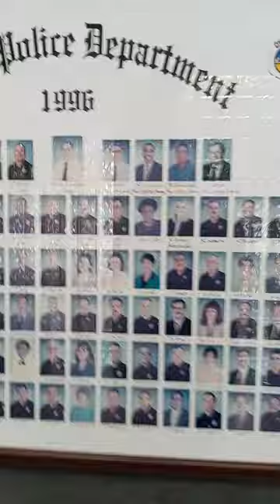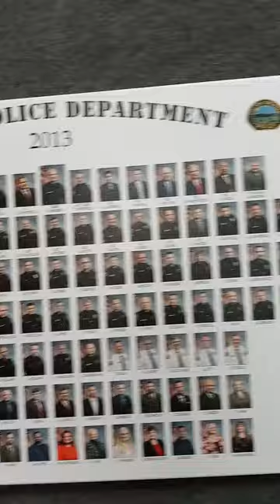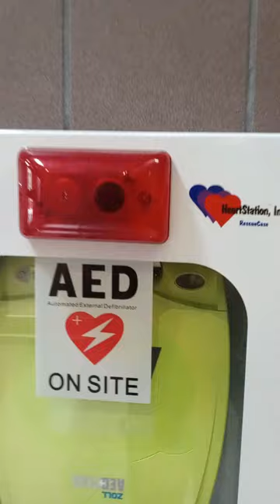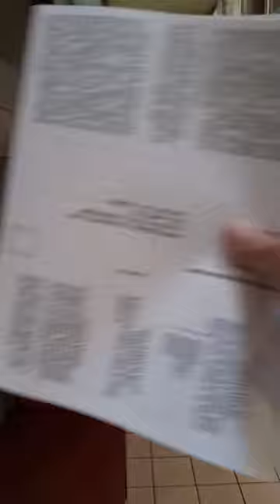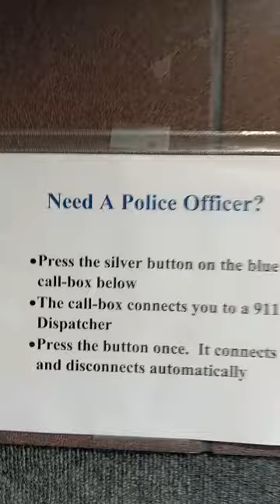HERE POLICE - THERE POLICE - DANG POLICE EVERYWHERE 🔥 BLUE LINE GANG CLUB 🔥🔥